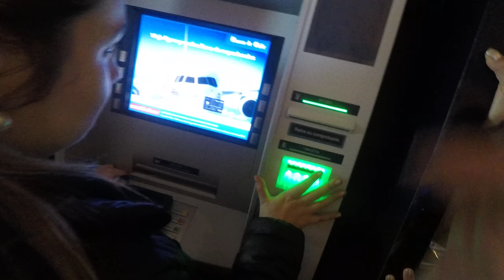Sacando plata para ir a animalia